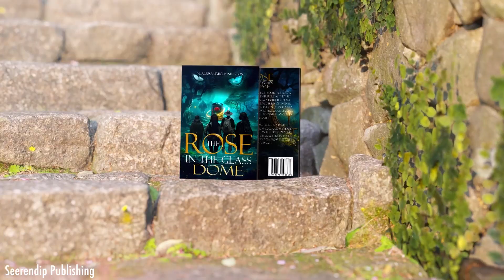Don't MISS OUT....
🚀 Embark on a magical journey with "The Rose in the Glass Dome"! 📚🎬

Author Bio:
N. Alessandro Penington is an award-winning American author who grew up in Detroit, MI. He has served in the military for over 16 years and has been on multiple deployments. He holds a Ph.D. in Business, and He loves to use his experiences to guide him while he writes and brings fun, family, and riveting fantasy stories to life. In his spare time, N. Alessandro loves to cook, write, work on cars and hang out with his family, his beautiful rock star girlfriend, and their Frenchie. While working in the entertainment industry for over eight years and being heavily involved and acting in live theater has expanded his imagination. He uses parts of everything that he has lived to build the world he creates.
“Words are the foundation of everything; the stories we make with them are the building blocks that allow people to dream” - N. Alessandro Penington.

Book Summary:

The Rose in the Glass Dome by N. Alessandro Penington
A Thrilling Adventure of Dark Magic and Insanity!

In this captivating tale, you'll follow a group of four adventurers as they set out to save Rose from a horrible beast. However, in a thrilling turn of events, they soon find themselves entangled in a plot to stop dark magic from overtaking the kingdom and causing mass amounts of insanity.

"The Rose in the Glass Dome" is a perfect blend of adventure, magic, and suspense. You'll find yourself on the edge of your seat as you join the characters in their quest to save the kingdom from the grips of dark magic.